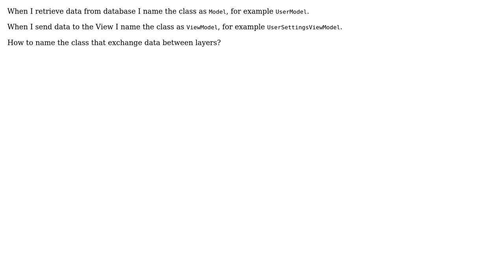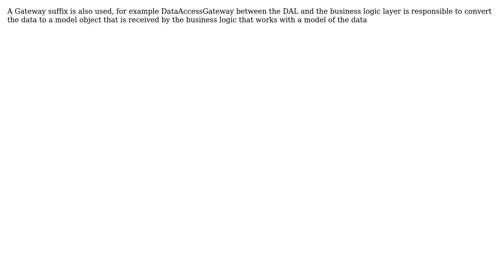Software Engineering: How to name the classes that caries data to a different layer?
With thanks & praise to God, and with thanks to the many people who have made this project possible! | Content (except music & images) licensed under CC BY-SA | Music | Images & others | With thanks to user Menelaos Vergis user Ewan user Belgi and the Stack Exchange Network Trademarks are property of their respective owners. You are responsible for your own actions.